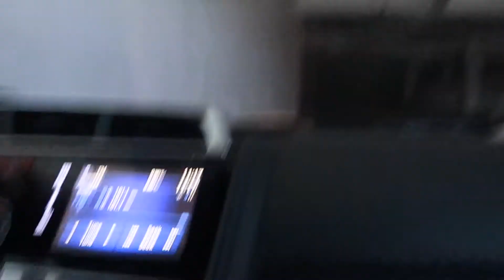Vlog 6 Sascha's soccer game! Forever 21 sale!